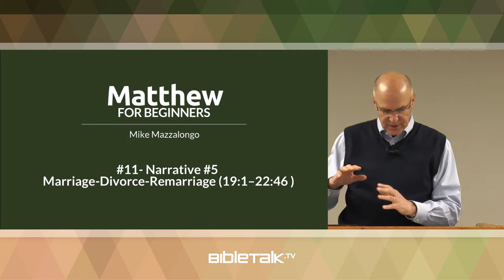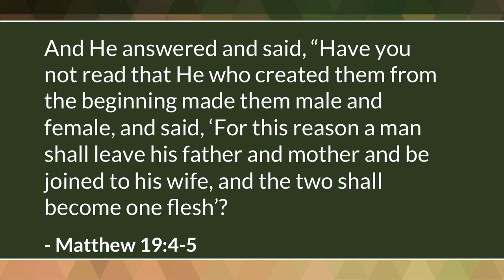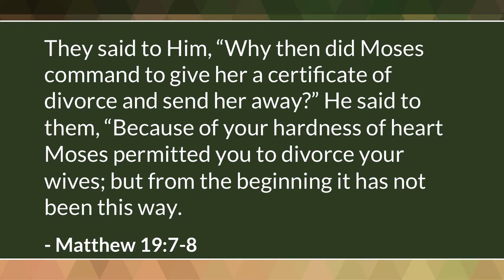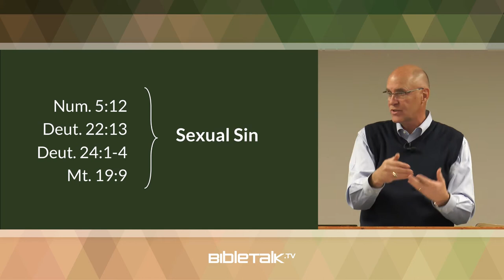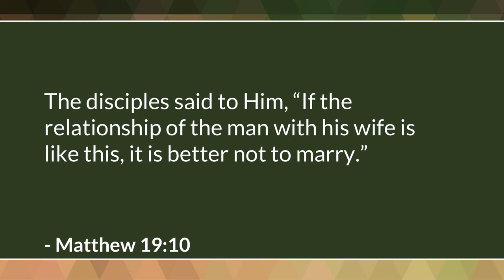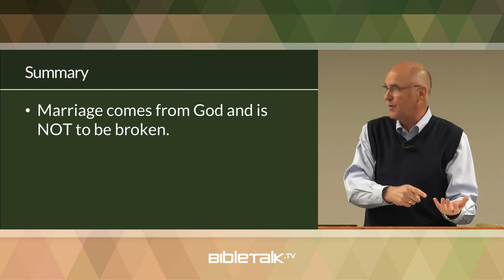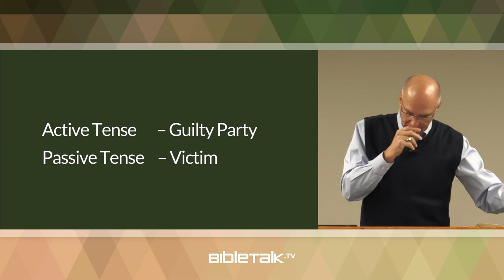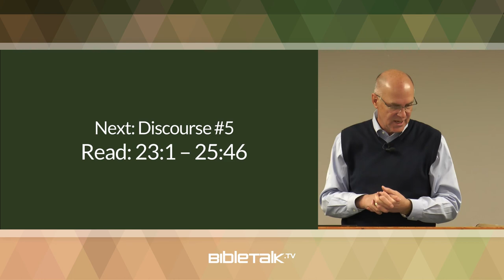Marriage, Divorce and Remarriage (Matthew 19) – Mike Mazzalongo | BibleTalk.tv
Matthew 19 contains key information about Jesus' teaching concerning marriage and divorce. This study tries to correct certain misunderstandings about what Jesus is actually saying about who is guilty or innocent in these situations. (Matthew 19)